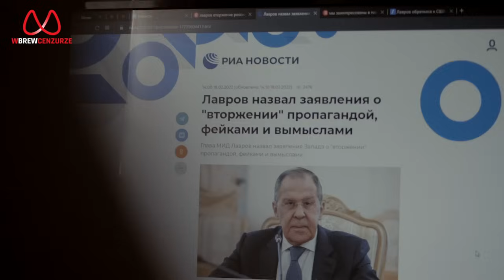Kadry z Donbasu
Co jakiś czas pytacie Państwo o wytwory kultury generowane wokół wojny na Ukrainie. Jak wiadomo, nadreprezentowana jest u nas jedna strona, ale druga wcale nie próżnuje. O tym: Krystian Jachacy i Tomasz Jankowski.

Wesprzyj Fundację Swobód Obywatelskich im. Andrzeja Leppera, pomóż tworzyć strefę wolnego słowa. Wpłać dowolną kwotę na nr konta w PKO BP: 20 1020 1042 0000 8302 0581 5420 - koniecznie z tytułem "Na działalność statutową fundacji".

Dla przelewów z zagranicy: IBAN: PL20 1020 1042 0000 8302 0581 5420 kod BIC/SWIFT banku PKO BP: BPKOPLPW

Szybki przelew na telefon nr: 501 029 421

Możesz także postawić nam kawę - buycoffee.to/wbrewcenzurze

Wbrew Cenzurze po angielsku:    / @withoutcensorshipwbrewcenzurze

Wbrew Cenzurze po rosyjsku:    / @voprekicenzure